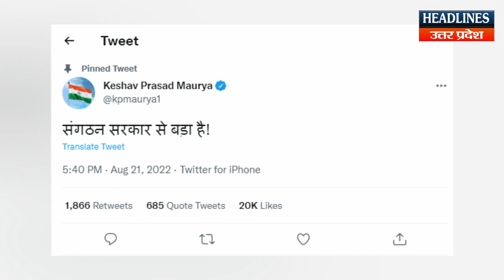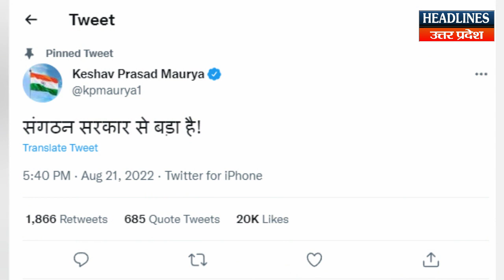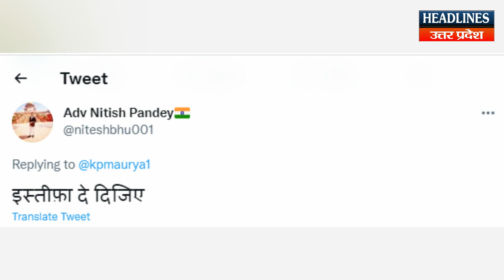केशव के ट्वीट ने तेज की सियासी हलचल क्या दे सकते हैं डिप्टी सीएम के पद से इस्तीफा ! Headlines UP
केशव के ट्वीट ने तेज की सियासी हलचल क्या दे सकते हैं डिप्टी सीएम के पद से इस्तीफा !. MUST WATCH THIS FULL VIDEO